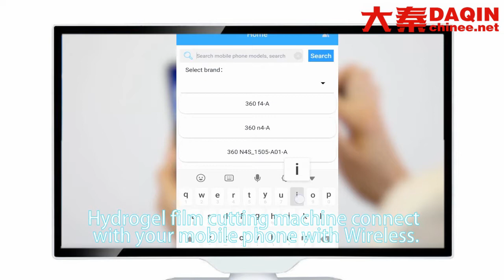Idées d'entreprise au Togo et au Vanuatu Entre 2020 et 2025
Vous pouvez facilement démarrer votre propre entreprise samll avec la machine Daqin au cours de l'année 2020 à 2030.
La machine Daqin peut être utilisée à la maison et fabriquer les articles suivants que vous pouvez vendre dans la boutique en ligne:
Skin de téléphone portable personnalisé, skin de tablette, skin d'ordinateur portable, skin powerbank, skin de casque, skin PS4, skin Kindle.
Housse de téléphone portable personnalisée, coque de téléphone portable en verre trempé.
Protecteur d'écran et film transparent de protection complète de différents types: Hydrogel, TPU, Anti-explosion, Aurora ... etc.
Protecteur d'écran flexible en nano verre / verre trempé.
Support de téléphone portable personnalisé.
Tatouage de téléphone portable.

Vous pouvez faire vous-même cette petite entreprise dans des pays tels que:
Vous pouvez également faire ce commerce dans n'importe quel autre pays du monde.